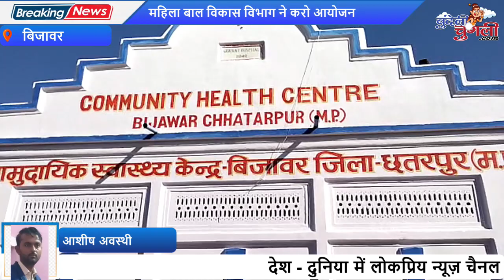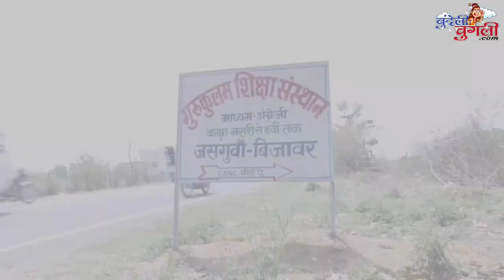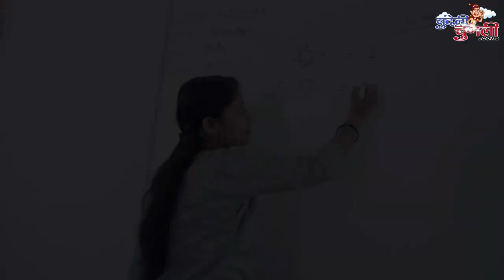लाड़ली लक्ष्मी बिटियन के लानै लगाओ स्वास्थ्य शिविर